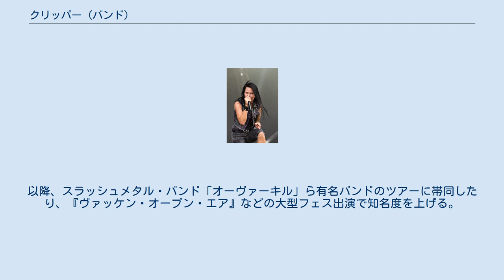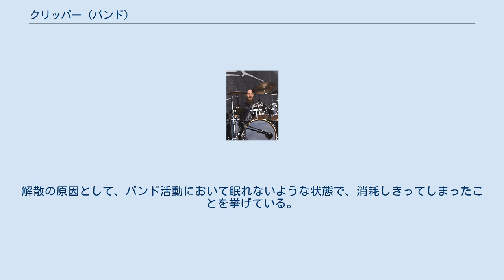クリッパー (バンド)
クリッパー（Cripper）は、ドイツ出身のスラッシュメタル・バンド。
 女性デスヴォイス・ボーカリストを擁した、モダンなスラッシュメタル・サウンドを展開している。
 ニーダーザクセン州南部ヒルデスハイムで活動していたクリスチャン・ブレーヘンホルスト(G)とジョナサン・ステンガー(G)が2005年、州都ハノーファーで女性ボーカリスト ブリッタ・ゲルツらと結成。
 2006年、自主制作のEP「Killer Escort Service」を発表。
 2007年、自主制作の1stアルバム『Freak Inside』でデビュー。
その後「SAOL Records」と契約し、翌年に配給開始。
 2009年、2ndアルバム『Devil Reveals』をリリース。
以降、スラッシュメタル・バンド「オーヴァーキル」ら有名バンドのツアーに帯同したり、『ヴァッケン・オープン・エア』などの大型フェス出演で知名度を上げる。
 2012年、3rdアルバム『Antagonist』をリリース。
 2014年、HR/HM系レーベル「メタル・ブレイド・レコーズ」と契約し、4thアルバム『Hyëna』をリリース。
 2018年2月、同年中での解散を発表。
解散の原因として、バンド活動において眠れないような状態で、消耗しきってしまったことを挙げている。